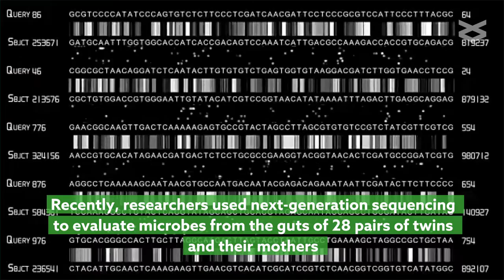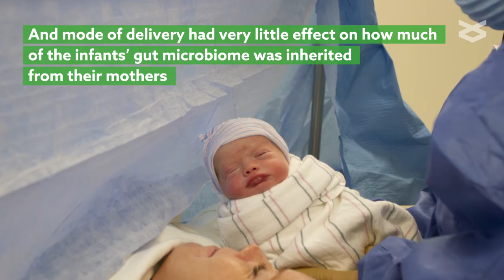Bacteria and viruses are not inherited equally from mother to child at birth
Maqsood, et al. "Discordant transmission of bacteria and viruses from mothers to babies at birth." Microbiome (2019).